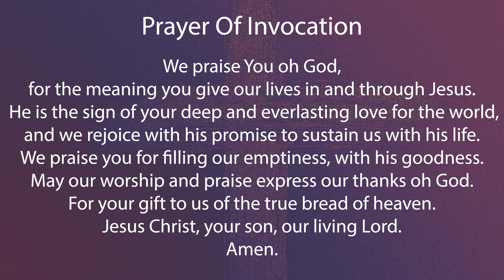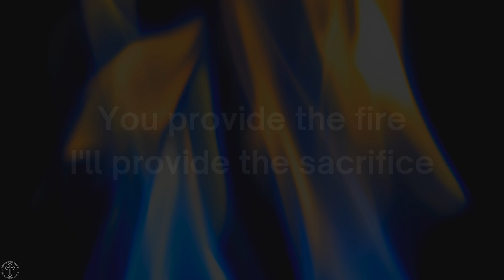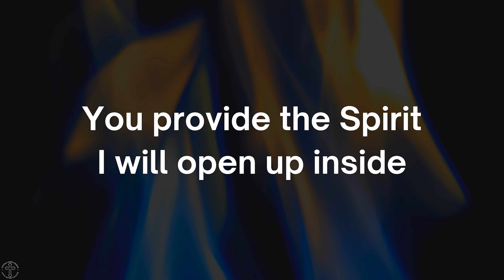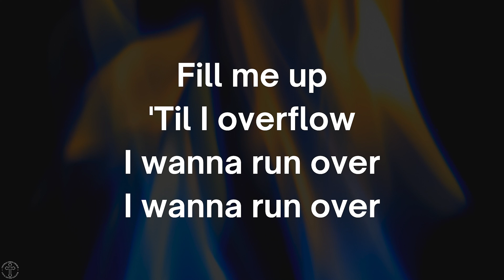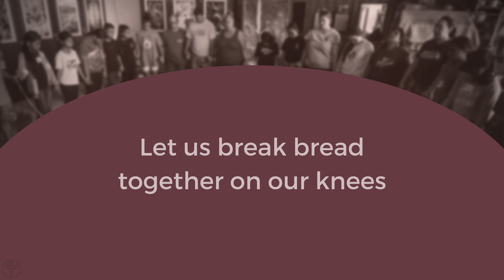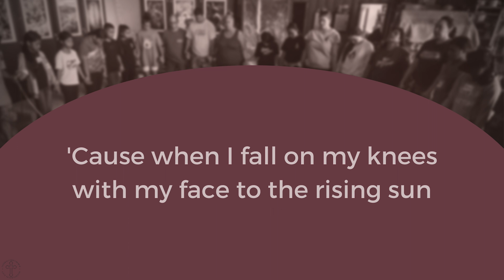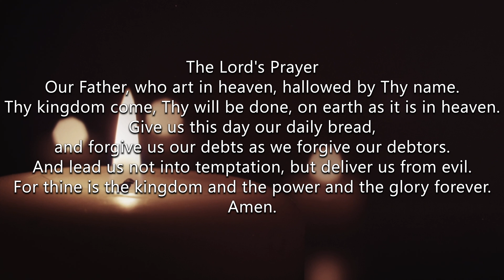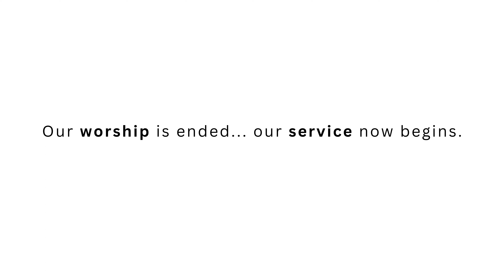3.03.24 online worship - Lent: Essentials for the Journey - BREAD (Pastor Mary Herbig)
Third Sunday in Lent, Communion Sunday
Scripture: John 6:24-35
Sermon Series: Lent: Essentials for the Journey
Sermon: "BREAD"
Preacher: Rev. Mary Herbig

Faith is a journey with and towards God. Our focus this Lent will be on spiritual essentials for the journey of life and faith. The third essential is bread. What nourishes us and keeps us going? What really feeds us?

"We Engage and Embrace ALL as we seek to Embody Christ!"

Central Union Church
1660 S. Beretania Street
Honolulu, Hawai‘i 96826